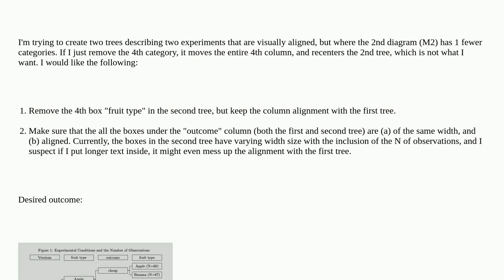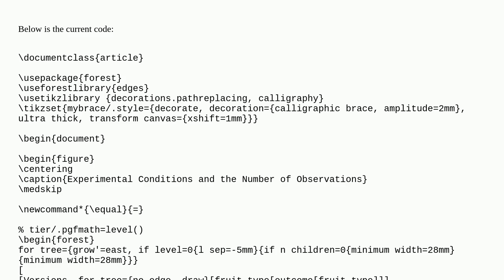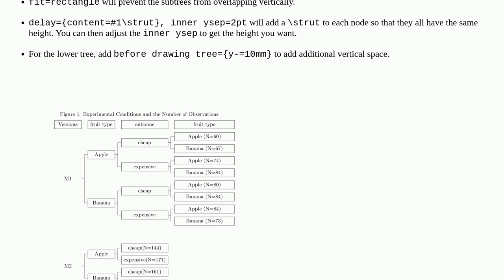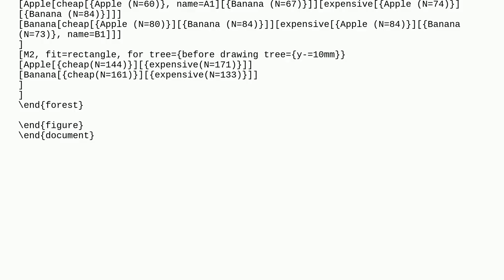forest column alignment/formatting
A special thanks goes out to the community

  alignment forest